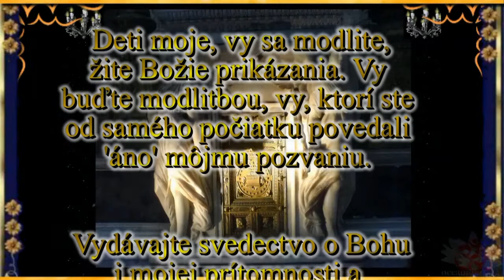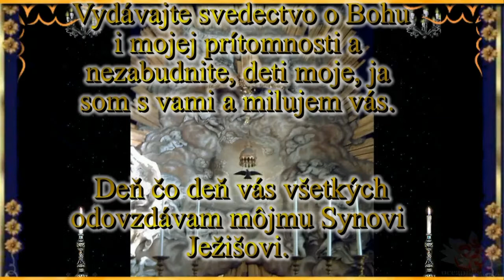Panna Mária v Medžugorie Posolstvo ♥ 25. február 2014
"Drahé deti! Vidíte, počujete, cítite, že v srdciach mnohých ľudí niet Boha. Nechcú ho, pretože sú ďaleko od modlitby a nemajú pokoj. Deti moje, vy sa modlite, žite Božie prikázania. Vy buďte modlitbou, vy, ktorí ste od samého počiatku povedali 'áno' môjmu pozvaniu. Vydávajte svedectvo o Bohu i mojej prítomnosti a nezabudnite, deti moje, ja som s vami a milujem vás. Deň čo deň vás všetkých odovzdávam môjmu Synovi Ježišovi. Ďakujem vám, že ste prijali moje pozvanie. "